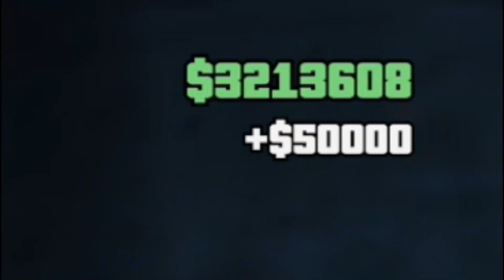Como Conseguir a mochila e paraquedas Junk Energy no GTA Online ✅ Colecionável Diário Junk Energy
Como Conseguir a mochila e paraquedas Junk Energy no GTA Online ✅ Colecionável Diário Junk Energy. Aprenda a ganhar o Bônus de  Dinheiro $100.000 + RP com o colecionável diário Pulos Junk Energy (GTA 5 Online Atualização 22/09/2022). Confira!